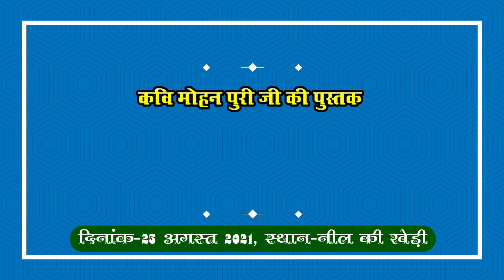छोटी सी उमर में कर द्यो ब्याव | Rajasthani kavi sammelan | Naveen bigod || Neel ki khedi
हिंदी और राजस्थानी कवि सम्मेलन के लेटेस्ट वीडियो देखने के लिए हमारे इस चैनल को सब्सक्राइब जरूर करे और साथ मे बैल आइकॉन को दबाये जिससे आपको वीडियो का नोटिफिकेशन प्राप्त हो सके। धन्यवाद।

thanks